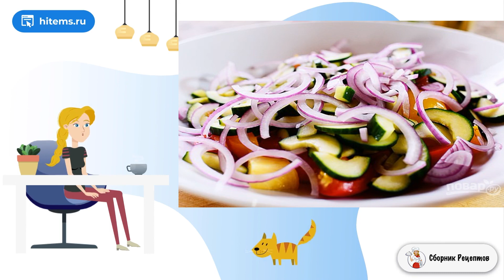Итальянский салат Панцанелла. Рецепты с фото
Итальянский салат Панцанелла готовят, как правило, летом из сезонных овощей. В основе — помидоры и кусочки подсушенного хлеба, пропитанные соком помидор, оливковым маслом и специальным соусом.     Панцанелла – отличное летнее сочетание свежих овощей, хлеба и пряной заправки. Панцанелла была привычным кушаньем у бедных итальянских крестьян. Набор овощей можете менять, главное, чтобы они были свежими. Для того, чтобы подсушить хлеб, можете отправить ломтики в тостер или же, сбрызнув оливковым маслом, запечь кусочки в духовке, так гораздо вкуснее :)

Ингредиенты:
Хлеб — 1 Штука,
Огурец — 1 Штука,
Помидор — 6 Штук,
Лук — 1/2 Штуки,
Оливковое масло— 1/4 Стакана,
Винный уксус — 1 Ст. ложка,
Базилик — 1 Пучок,
Пармезан тертый — 50 Грамм,

Рецепт приготовления, Простые рецепты, Правильные рецепты, Рецепт дня, Вкусный рецепт фото, Рецепты с фото пошагово в домашних условиях, Простые рецепты в домашних условиях, Стол рецепты с фото, Вкусные рецепты с фото пошагово,